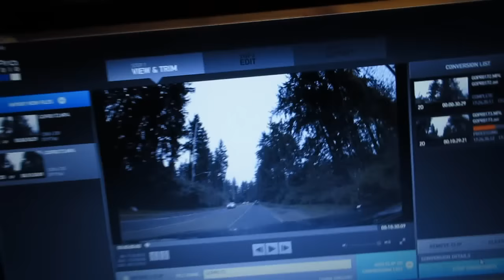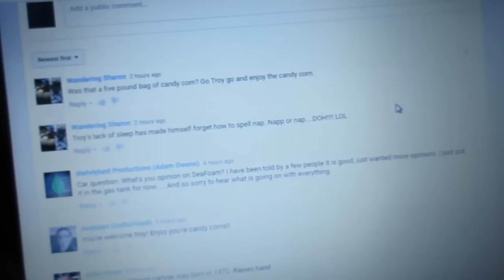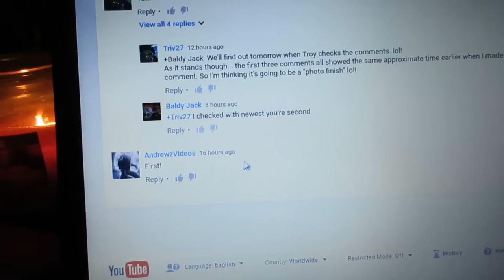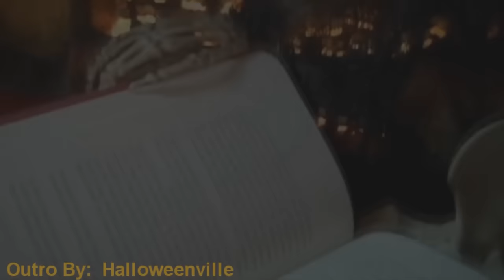A Little One on One [Day 1973 - 03.26.16]